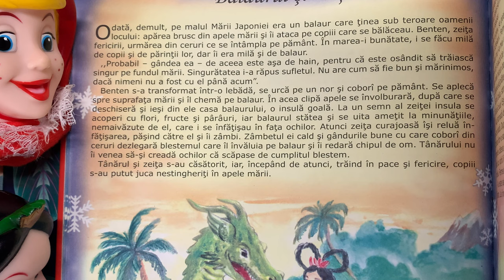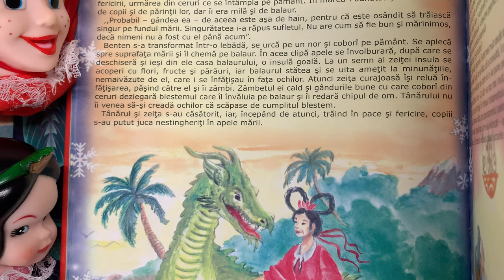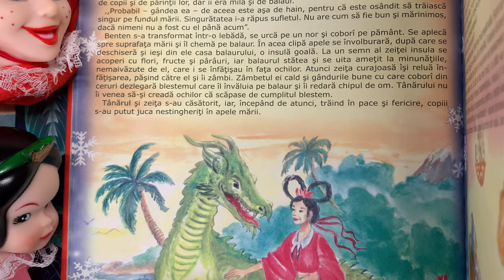Balaurul și zeița 🐉 Povești pentru copii | Poveste în limba română (23/365)